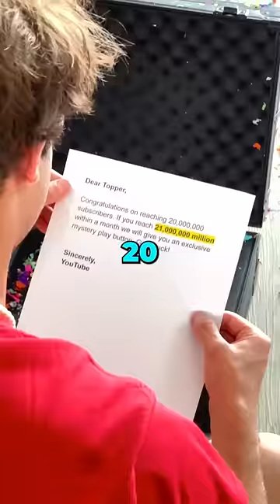I CAN’T BELIEVE YOUTUBE SENT ME THIS 😱